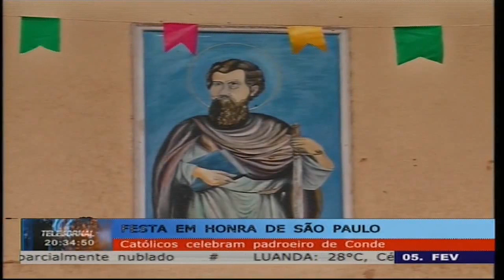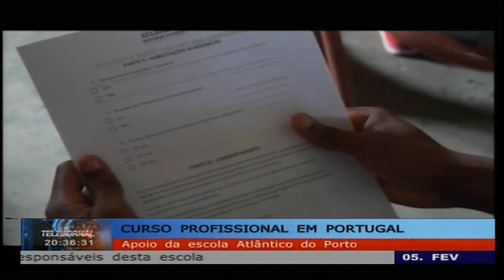TELEJORNAL 05 02 2023